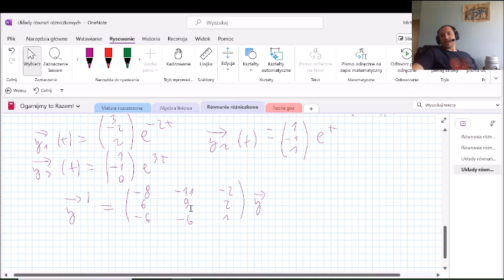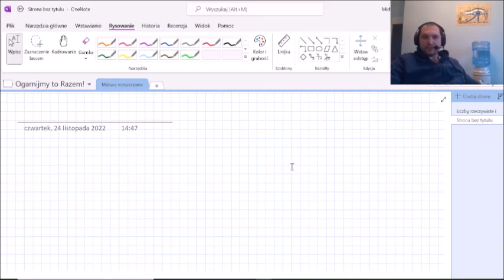układ fundamentalny układu jednorodnego